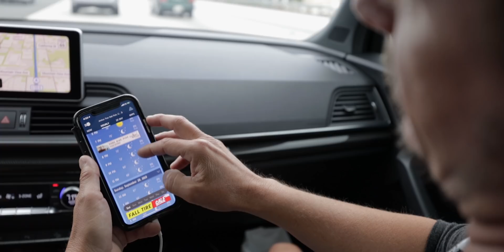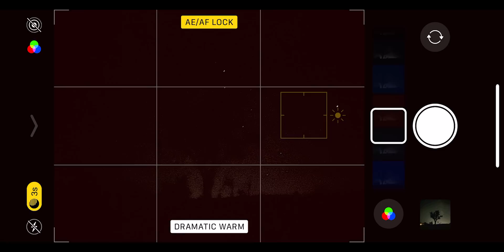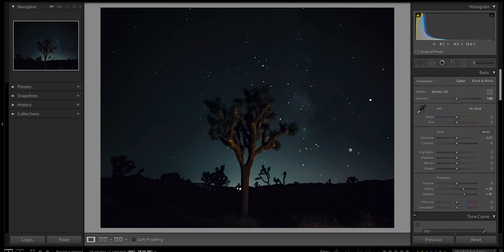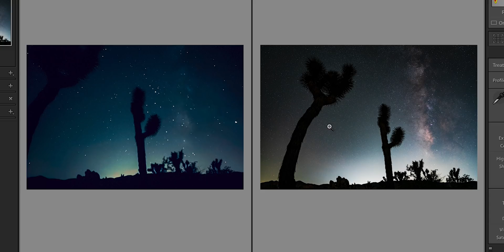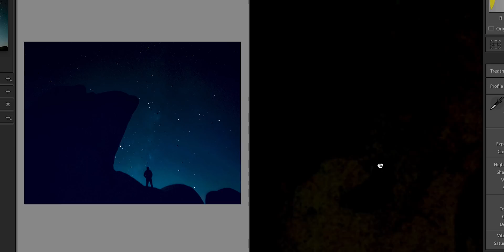iPhone 11 Pro Night Mode Astrophotography Camera Test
The new Apple iPhone 11 Pro has a new night mode that lets you do long exposure.  I wanted to see how it would compare to a mirrorless camera like the Sony A7RIII and do some Astrophotography tests.

Big thanks to my buddy Stan for helping me on this one, make sure you check him out!

1. LUMIX S1R II
2. Osmo Pocket 3
3. Favorite Prime Lenses
4. Favorite Anamorphic Lenses
5. Favorite Mic
6. Cable Management Solution for your Camera

🎨 How I Color Grade my Videos